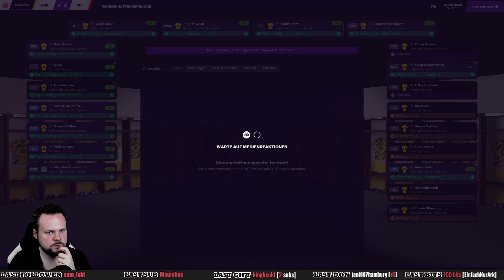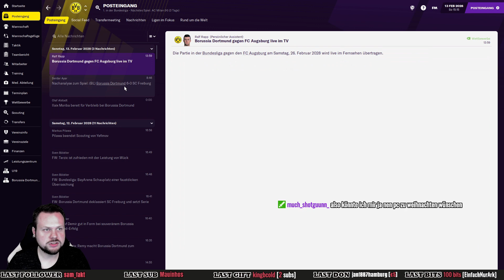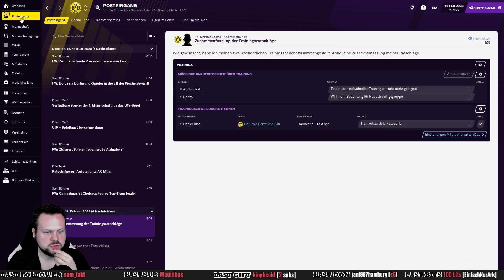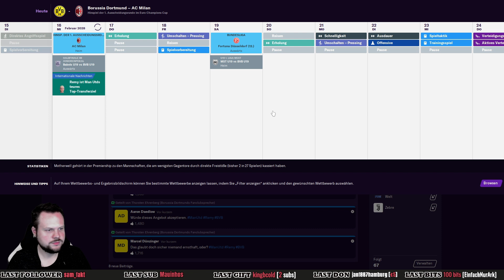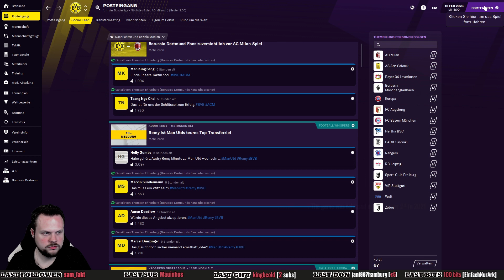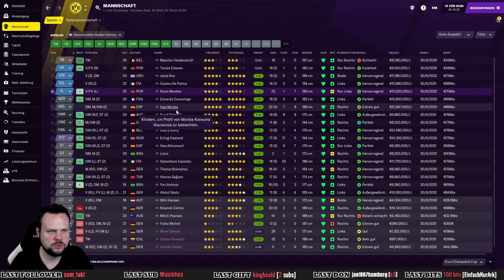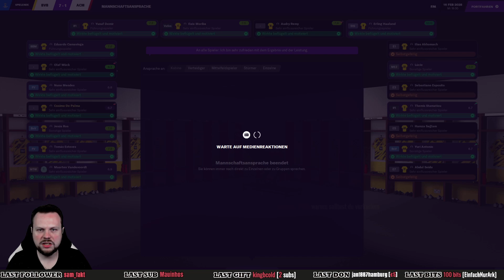WAS FÜR EIN CHAMPIONS LEAGUE ABEND! ⚽ Let´s Play FOOTBALL MANAGER 2021 #243 ⚽ [ FM / Deutsch ]